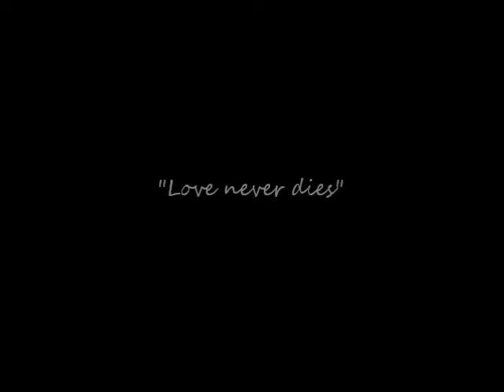Bram Stoker's Dracula - Love song for a vampire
Best scenes about Dracula and Mina love story. Great couple! I hope you enjoy it.